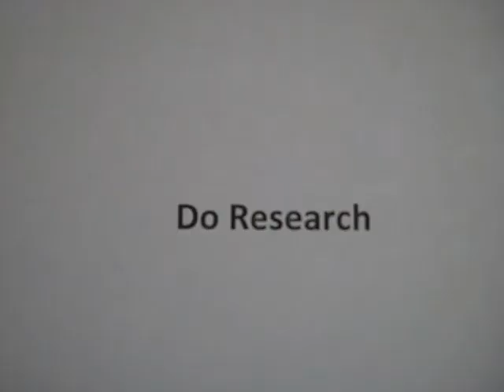Preparing to LARP HARD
How I train to LARP HARD with Verin.